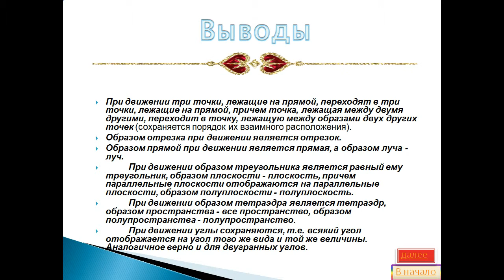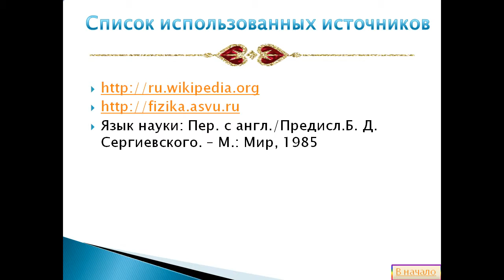Движение фигур в стереометрии